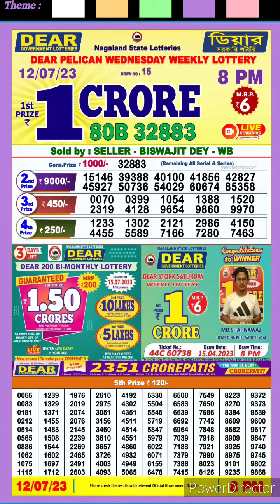dear nagaland state lottery result live 8pm 12/07/23